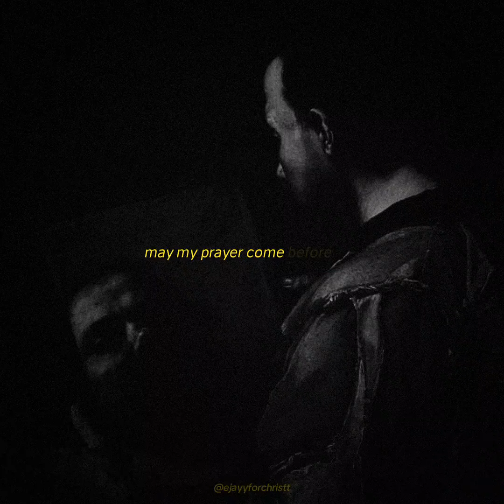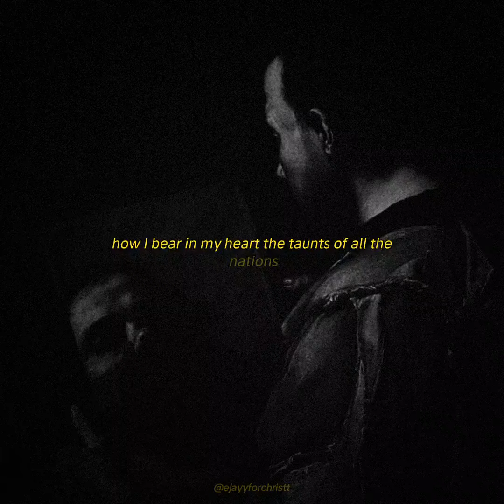Psalms 88;89 | Lord, I cry out to you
Version: NIV
Narrator: David Suchet

Psalms 89:1-2
— I will sing of the Lord’s great love forever; with my mouth I will make your faithfulness known through all generations. I will declare that your love stands firm forever, that you have established your faithfulness in heaven itself.

If you would love to help and support me, you can donate through my PayPal. I am forever grateful for what God will give to me. Thank you for supporting this channel, all glory to our Lord and our God, Jesus Christ. God bless us all. ✝️✝️❤️